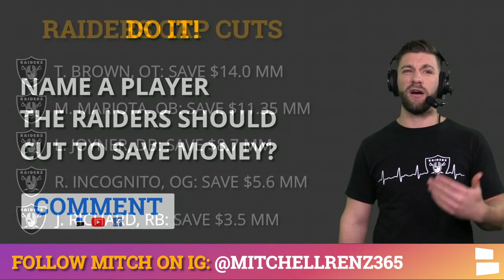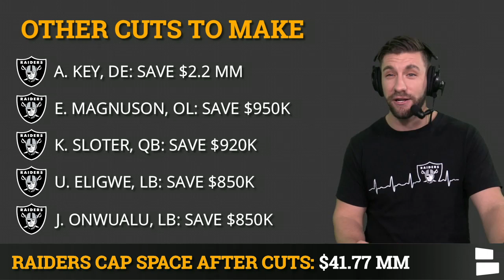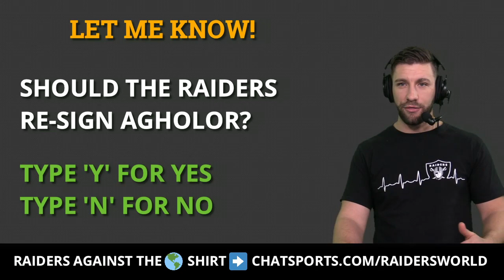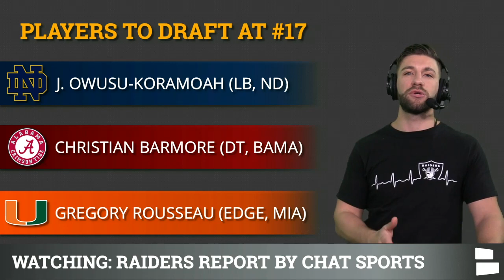Las Vegas Raiders Offseason: Predicting Which Players The Raiders Cut & Sign In 2021 NFL Free Agency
Las Vegas Raiders rumors are buzzing with NFL Free Agency, NFL Draft and Salary Cap Cut season almost here. Las Vegas Raiders rumors are currently focused on which players the Raiders will cut to create cap space and who the Raiders will sign in NFL free agency. Raiders Report host Mitchell Renz breaks down the latest Raiders Rumors and Raiders news in today’s Las Vegas Raiders offseason video!

Raiders Cap Cut Candidates:
- Trent Brown, OT: Save $14.0 MM
- Marcus Mariota, QB: Save $11.35 MM
- Lamarcus Joyner, DB: Save $8.7 MM
- Richie Incognito, OG: Save $5.6 MM
- Jalen Richard, RB: Save $3.5 MM
- Arden Key, DE: Save $2.2 MM
- Erik Magnuson, OL: Save $950K
- Kyle Sloter, QB: Save $920K
- Ukeme Eligwe, LB: Save $850K
- James Onwualu, LB: Save $850K

 Name another player the Raiders should cut to save Cap Space!

After these Raiders salary cap cuts the Raiders would have $41.77MM in available cap space to use in NFL free agency!

Who is the #1 player you want the Raiders to sign in NFL free agency?

Potential Raiders Free Agents Targets:
- Re-Sign Nelson Agholor, WR, 3-year, $24MM deal
- Sign Leonard Williams, DE, 4-year, $73MM deal
- Sign Richard Sherman, CB, 2-year, $20MM deal
- Sign RayShawn Jenkins, S, 1-year, $2.5MM deal
- Sign Kelvin Beachum, OT, 1-year, $4.5MM deal

Should the Raiders re-sign Nelson Agholor?

If the Raiders are able to sign these guys in NFL free agency Mike Mayock will have put himself in a position where he needs to draft one of the following players with the 17th pick in the 2021 NFL Draft.

- Jeremiah Owusu-Koramoah, LB, Notre Dame
- Christian Barmore, DT, Alabama
- Gregory Rousseau, Edge, Miami
- Azeez Ojulari, EDGE, Georgia
- Kwity Paye, EDGE, Michigan
- Joseph Ossai, Edge, Texas
- Zaven Collins, LB, Tulsa

The Las Vegas Raiders offseason will play a key role in how successful the Raiders will be in the 2021 NFL season. Mike Mayock and Jon Gruden have a lot of moves to make and it will be something for Raiders fans to keep and eye on as the 2021 NFL offseason unwinds.

Raider Nation - Follow Mitchell Renz on Instagram for his Instagram LIVE show on Saturday!